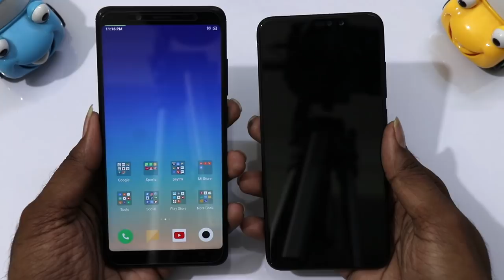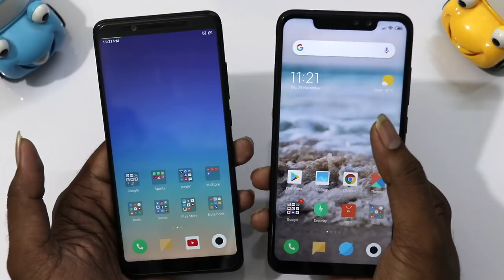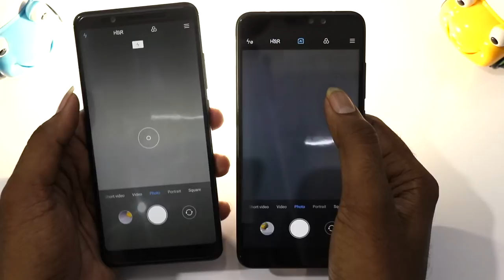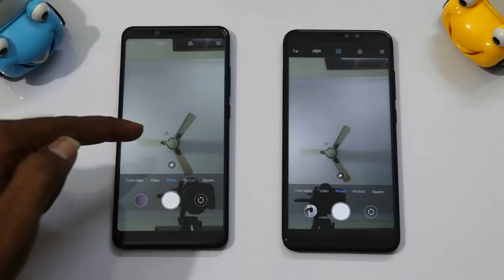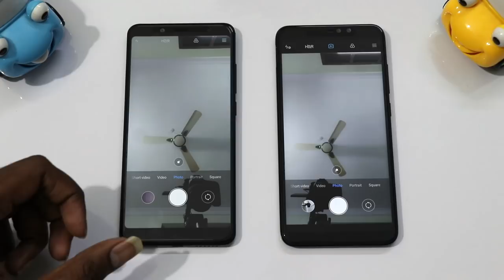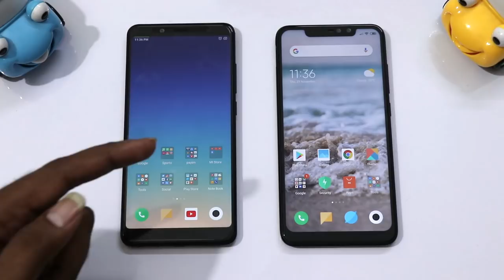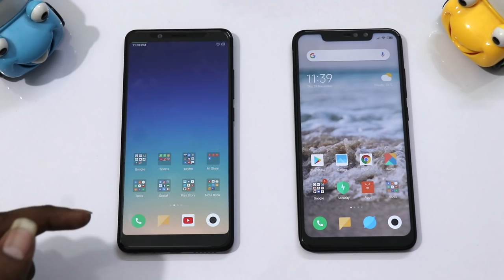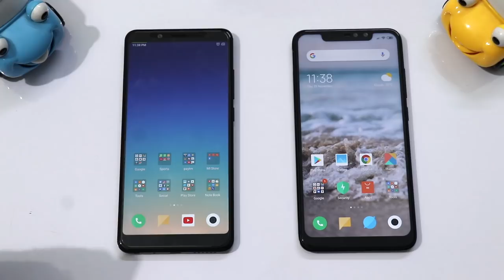Redmi Note 5 Pro VS Redmi Note 6 Pro Compared Detailed || In Telugu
Hi Friend
In This Video i Am going To Explain About Redmi Note 5 Pro VS Redmi Note 6 Pro Compared Detailed || In Telugu || 🔥🔥🔥